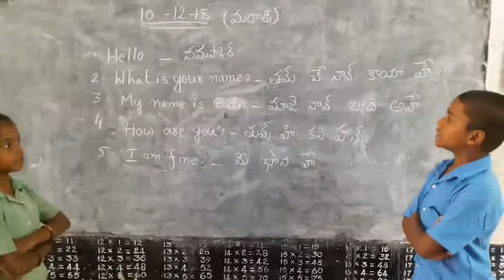Mpups Nadimikhandriga Marathi gurram konda